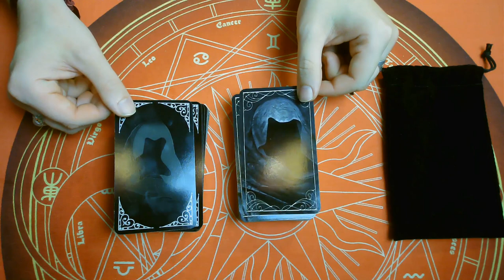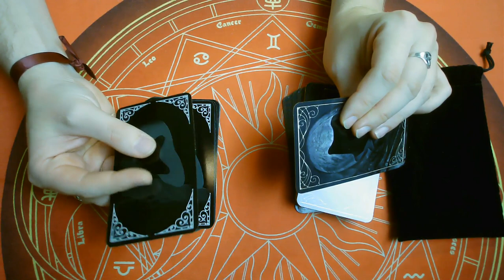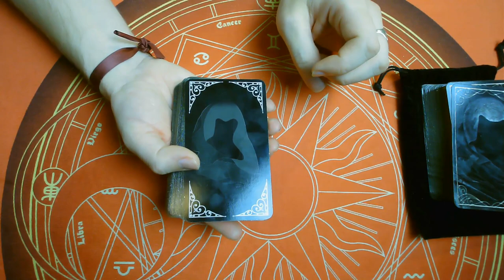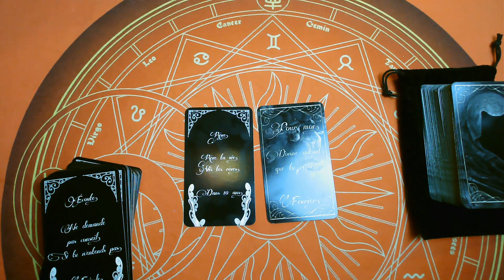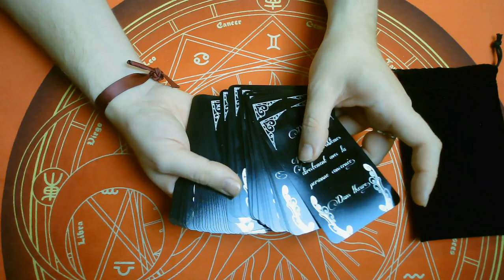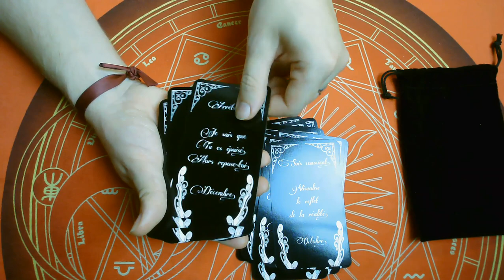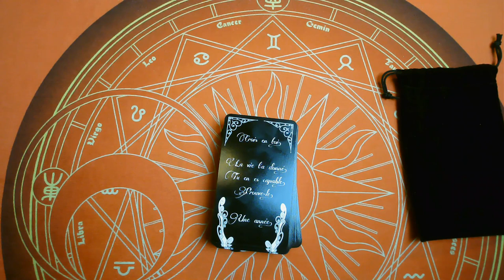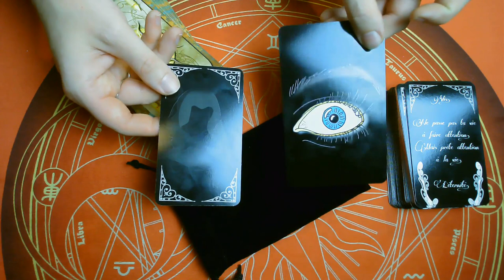👻MESSAGES DU VEILLEUR👻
⚠️Il reste 9 jours pour pré-commander la version avec les tranches argentées.

Pour cela, il suffit de régler votre jeu, 60€ + frais de port (5€ pour la France 🇫🇷, 13€ pour l'étranger) sur la cagnotte ⬇️ :

⚠️ Et pensez bien à m'envoyer un mail avec vos coordonnées postales valides pour le recevoir chez vous lorsque la crise sanitaire sera terminée ⬇️ :